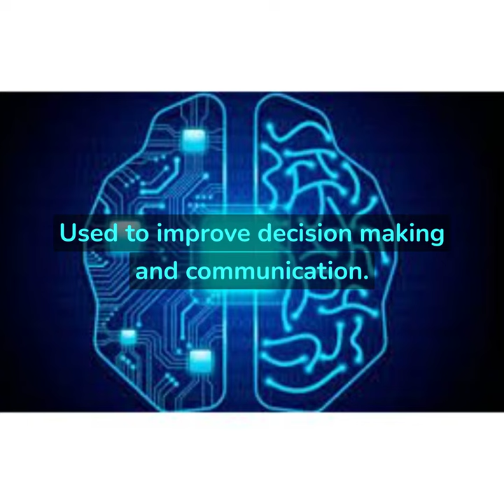10 Facts in Under 1 Minute - Cybernetics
My list consists of the top 10 facts about cybernetics, a field of study concerned with control and communication in living organisms and machines. It was founded by mathematician Norbert Wiener in 1948 and has applications in fields such as engineering, biology, and computer science. The field has been used to improve control systems in industries, develop AI and robotics, and improve decision making and communication in organizations.

pics - google